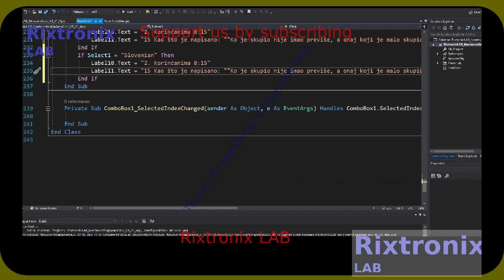Non Inv Op Amp Calc V Basic Lang 71